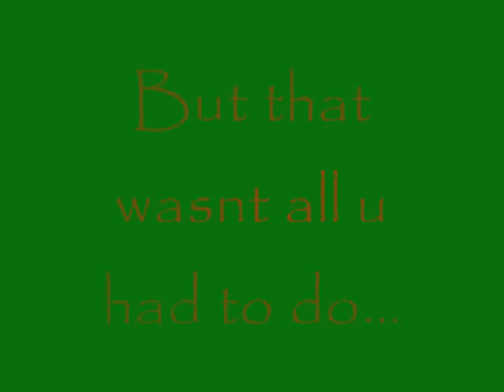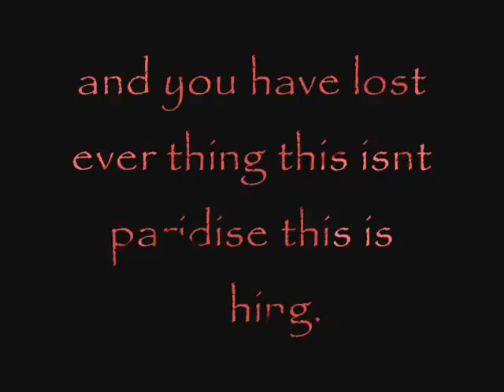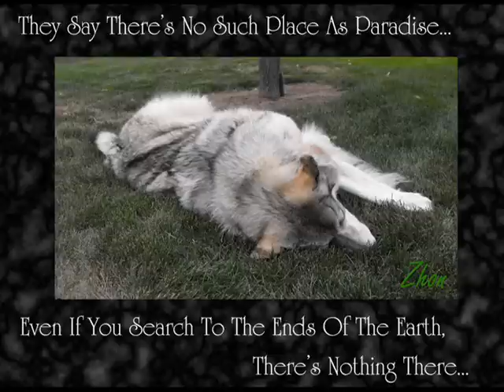Going To Paridise ( a wolf's sad life)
this is a pome )kind of) very sad hope u like it:) XD!